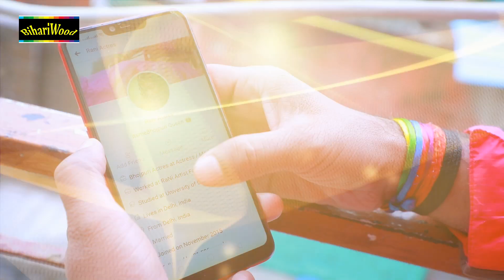Vigo Viral Rap Song प्यार कईसे कईल जाला Indal Nirala Rani Pyar Kayise Kayil Jala Video Song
Song - Pyar Kayise Kayil Jala
Singer - Indal Nirala
Music Director - Diginor Studio Ashok Rao
Director - Pawan Pal
Label - BIHARIWOOD